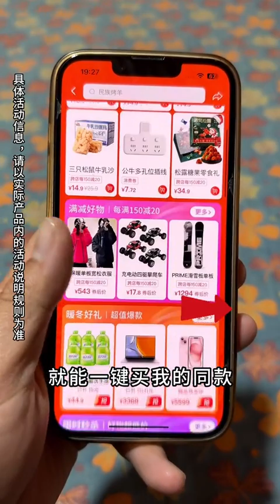i love me